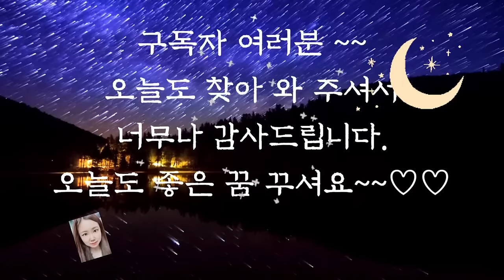🌜듣다보면 잠드는 옛날이야기 1시간 연속🌛/돌쇠와 노루/수면동화/옛날이야기/동화/전래동화/오디오북/잠자리동화/야담/중간광고없음/설화/신혜//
돌쇠와 노루(0:00)
 쌍둥이 참외(12:00)
주몽 이야기(24:17)
 사슴의 발굽(49:16)
이야기 정리 및 의견(1:00:19)

오늘 들려드린 주몽 이야기에서 주몽은 알에서 태어났는데요
알에서 태어났다는 탄생 이야기하면 박혁거세도 떠오릅니다.
하지만 주몽은 부모님이 누구인지가 명확하다는 점에서 박혁거세의 이야기와는 조금 다르답니다.
같은 신화이면서도 주몽 이야기가 보다 구체적이고 인간적인 느낌을 주는 것 같습니다.
박혁거세 이야기와 주몽 이야기를 비교해 가며 들어보시는 것도 재미있을 것 같습니다.